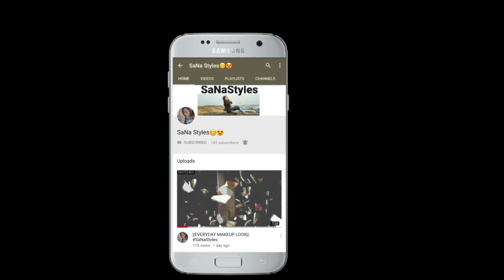Preeti ka mehndi function ❤️||Maine lagayi mehndi 😍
hey guys ❤️
welcome 😘 I hope ap sb bht achhe honge Mai b BHT achhi hu ❤️
 apko mehndi kesi lgi 😊I hope apko ye vlog achha laga hoga..🙏🏼❤️
keep supporting 🙏💓
keep watching 🙏❤️